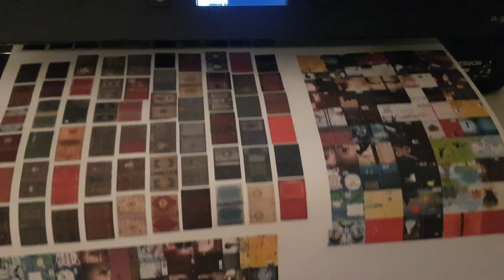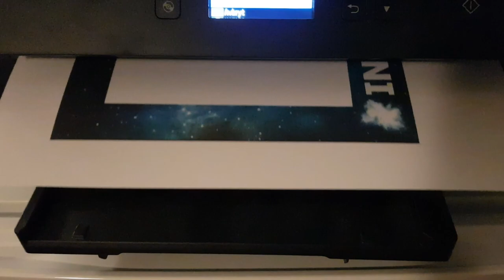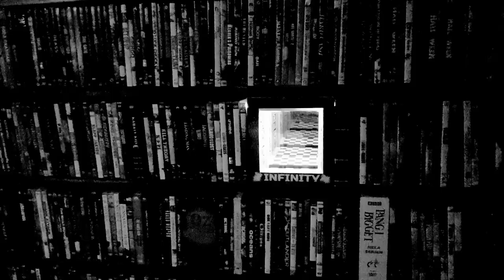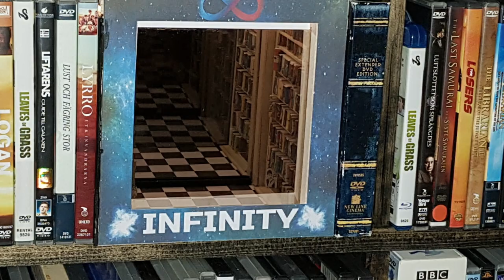Book Nook Infinity Bookcase Library - DIY How To Build - With Subtitles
Made a Book Nook with a 2-way mirror for awesome effect.
One bokcase with books and the other one is suppose to be dvds. Maby i make the dvd one over again. What do you think?

Used some gel glue for the first time. Worked well. I hope it lasts.
Balsawood and some other pieces i hade laying around.
XPS foam board that i painted red and black.
A Lord Of The Rings case that is missing the inside worked to hide the battery pack for the cheap LED-strip for 2 dollars (20kr)
And of course a good audiobook.

First time doing something like this. Had lots of fun making this. Maby i will do a new one soon.